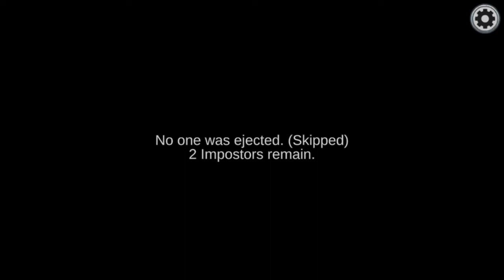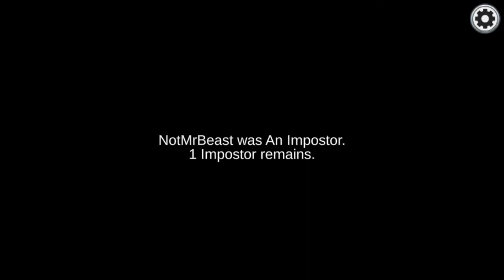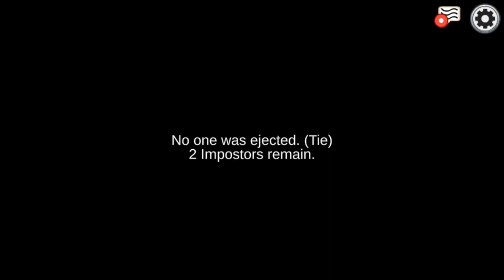In the words of Naruto Uzumaki, "Believe it!"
Among Us Mira HQ Map. crewmate for life!